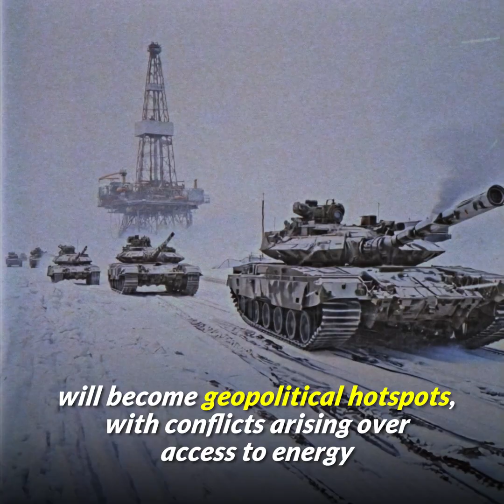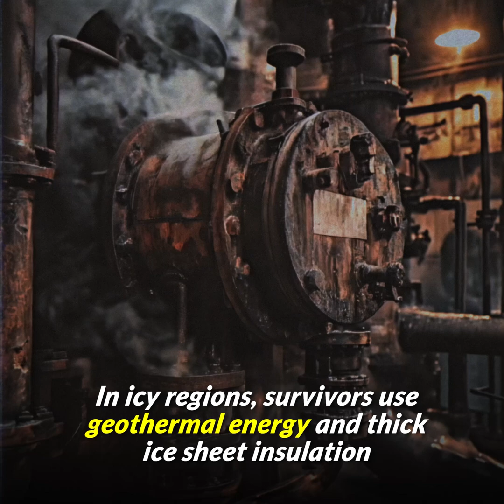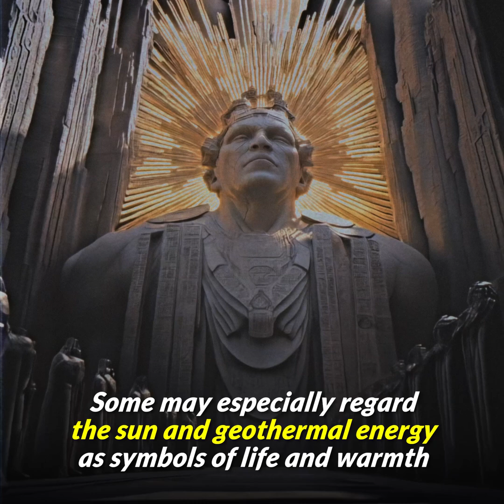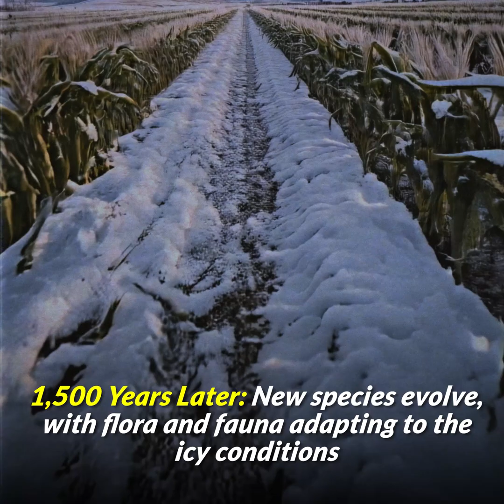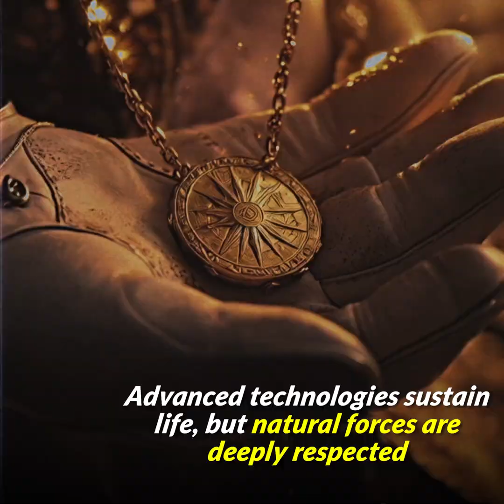The Ice Age: 10,000-Year Timeline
I asked AI to show me what an Ice Age in our modern times would look like. We went up to 10,000 years into the future. Here is the result.